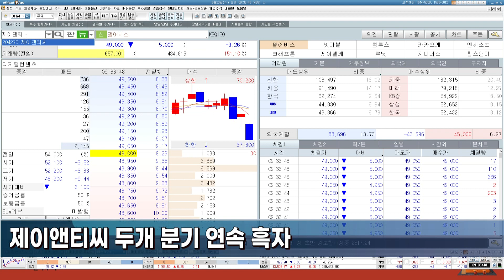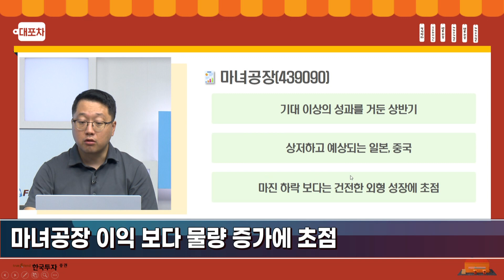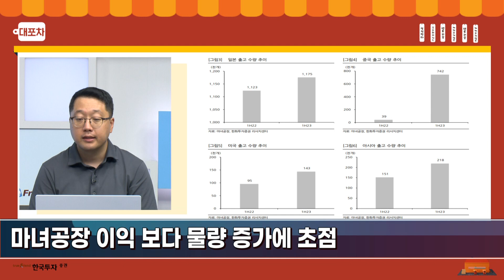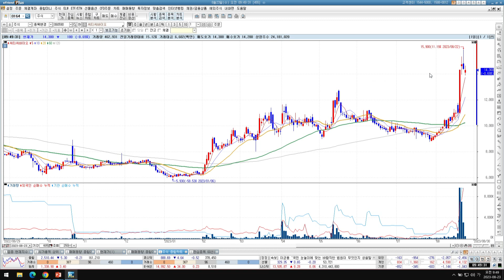[대포차0823] 펄어비스 붉은사막 인게임 영상이 어땠길래? 제이앤티씨 두개 분기 연속 흑자 마녀공장 이익 보다 물량 증가에 초점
대.포.차📍
펄어비스 붉은사막 인게임 영상이 어땠길래?
제이앤티씨 두개 분기 연속 흑자
마녀공장 이익 보다 물량 증가에 초점

1.당사 콘텐츠의 내용은 개별 종목에 대한 매수/매도 신호가 아니므로, 참고 자료로만 활용하시기 바라며, 최종 투자 결정과 결과에 대한 책임은 고객님 본인에게 있습니다.
2.당사 콘텐츠의 내용을 근거로 행해진 거래에 대해 책임을 지지 않습니다. 따라서 고객님의 투자결과에 대한 법적 책임 소재 증빙자료로 사용될 수 없습니다.
3.개별 종목에 대한 콘텐츠의 내용은 투자자의 이해를 돕기 위한 전문가 개인의 종목 분석 의견일 뿐 당사는 그 정확성이나 안전성을 보장하지 않습니다.
4.고객님의 의견 중 특정기업 및 특정인에 대한 비방, 풍문, 시세 조작 등 불공정거래 위험이 있는 내용은 관리자의 판단으로 삭제될 수 있고, 고객님 상호간의 근거 없는 주장 또는 예측에 관한 정보를 교류할 수 없으며, 이를 어길 경우 사용자 제한 또는 댓글 삭제 등의 조치가 취해질 수 있습니다.
5.고객님께선 당사 콘텐츠에서 제공하는 정보를 유포하여 시세조정행위 등을 해서는 안되며, 이를 어길 경우 법적 조치 등 불이익이 있을 수 있습니다.
6.당사 콘텐츠를 이용하기 위해 3G/5G/LTE 등으로 접속하는 경우 데이터 이용료가 발생할 수 있습니다.

1.투자자는 금융투자상품에 대하여 충분한 설명을 받을 권리가 있으며, 투자전 상품설명서 및 약관을 반드시 읽어보시기 바랍니다.
2.금융투자상품은 예금자보호법에 따라 예금자보험공사가 보호하지 않습니다.
3.금융투자상품은 자산가격 변동, 환율 변동 등에 따라 투자원금의 일부 또는 전액 손실이 발생할 수 있으며, 그 손실은 투자자에게 귀속됩니다.
4.주식 거래 시, 수수료는 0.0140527%이며, 기타 자세한 사항은 홈페이지 등을 참고하시기 바랍니다.